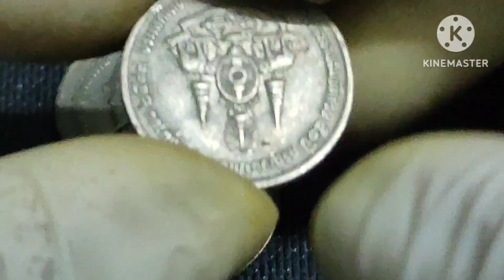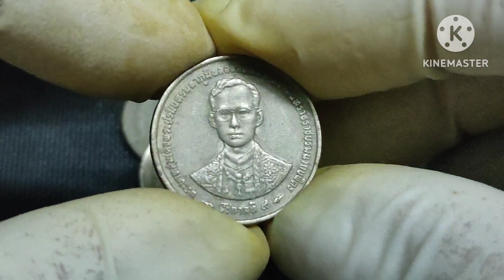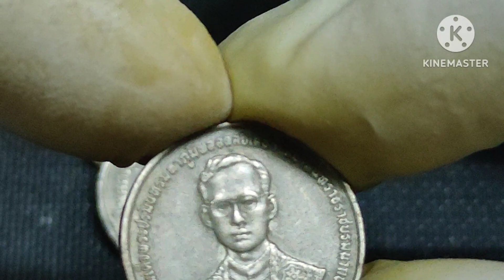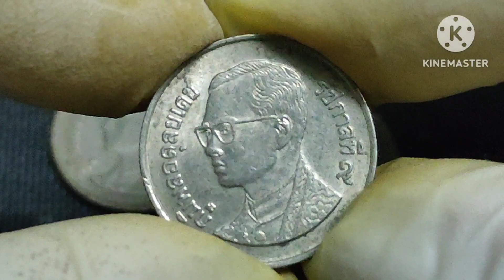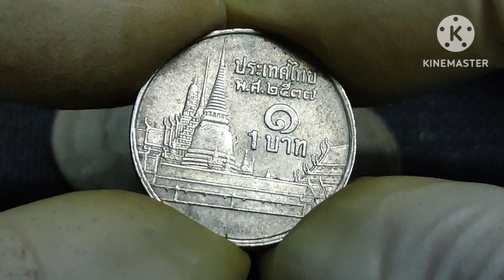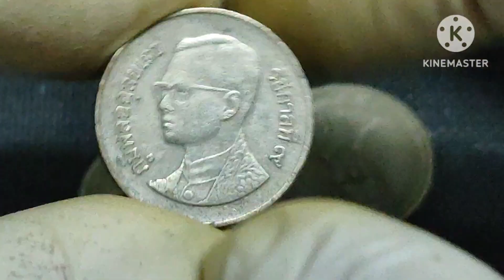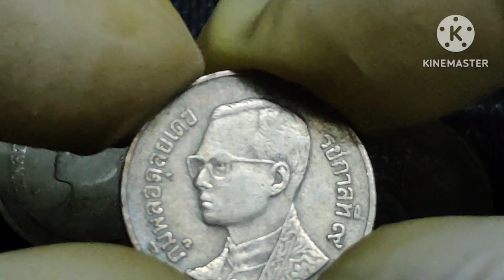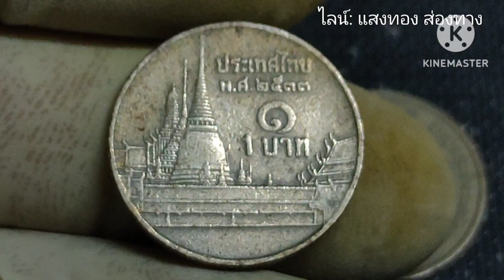ถึงกับอึ้ง เหรียญ1บาทกาญจนาภิเษก